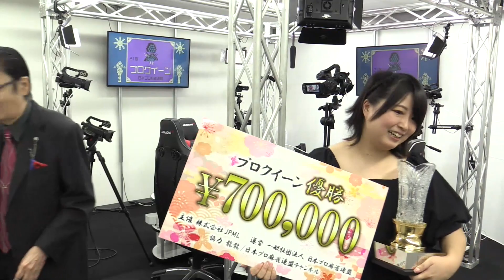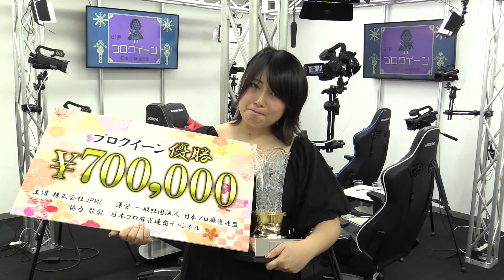【麻雀】こんなアガリ形見たことない！決まり手は”超悪形”の門前清一色！蒼木翔子がプロクイーン初戴冠【何を切る？】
【何を切る？問題編】

アンケートご協力、ありがとうございました！